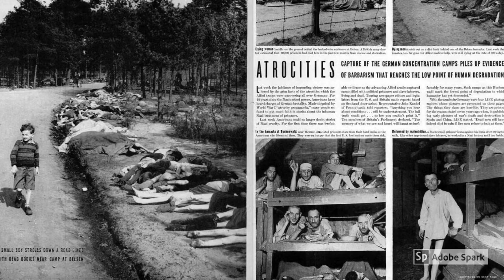Margaret Bourke-White: a photographer beyond her time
Biographic prompt meant to be an example for multimodal assessment. How to make historical figures relevant and interesting towards students. How was multimodality demonstrated throughout different eras in time?